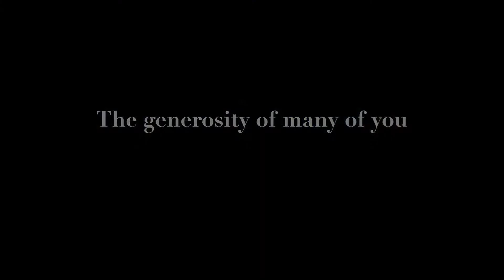By the Numbers: An Evening to Bring Back Hope 2017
A retrospective look at the lasting impact that Bring Back Hope has had on treating spinal deformity and improving the Ethiopian healthcare sustem over the previous five years, since its launch in 2012.